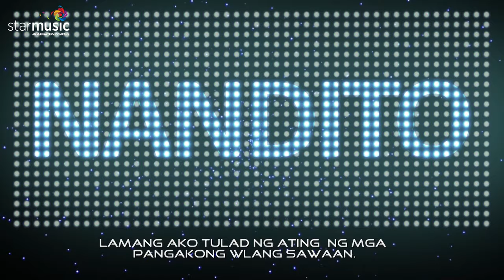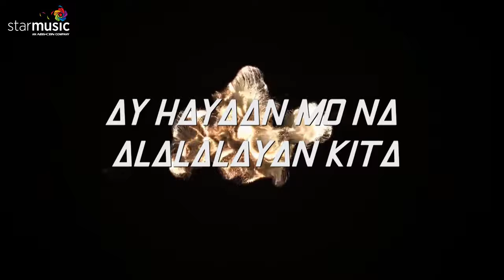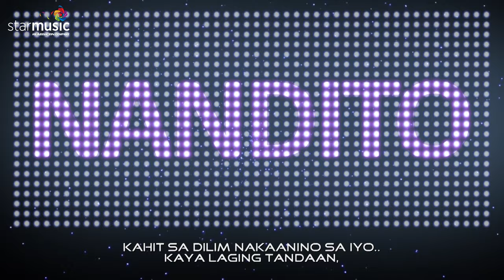Nandito Lang Ako - Ai Ai De Las Alas ft SMUGGLAZ (Lyrics)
Words & Music by Rox B. Santos
Rap by Smugglaz
Beats & Track Arrangement by RB "Kidwolf" Barbaso
Arrangement Direction by Rox B. Santos
Vocal Supervision/Vocal Arrangement by Rox B. Santos
Produced by Roque "Rox" Santos
Recorded by Dan Tañedo
Mixed by RB "Kidwolf" Barbaso
Lyric Video Edit by Mark Lawrence Smith